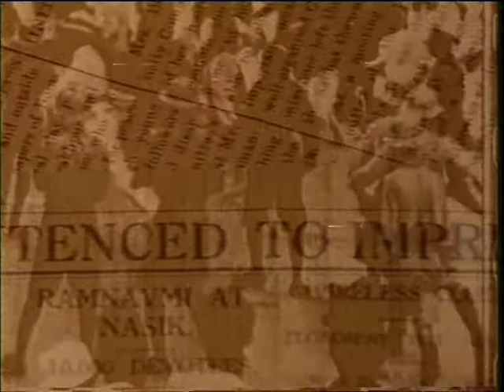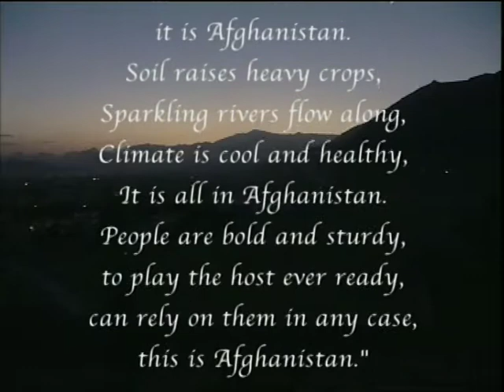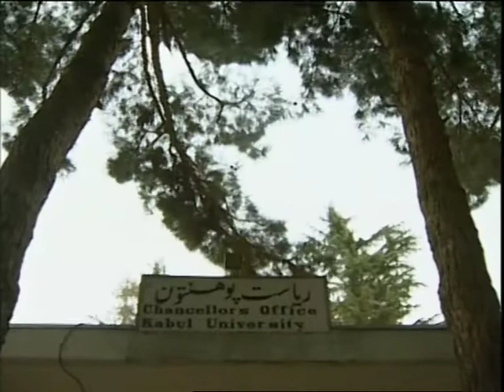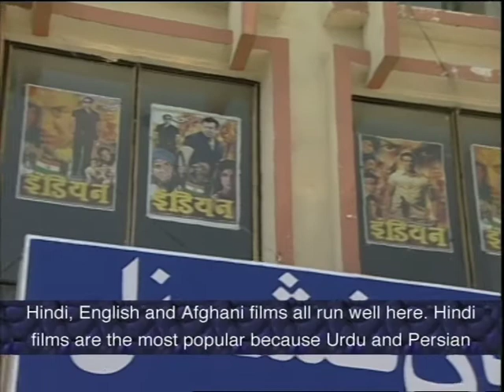Timeless Friendship - Part II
The second part of this film travels through the modern times in Afghanistan and depicts India's role in reconstruction of Afghanistan after the devastation caused by repeated wars. Afghan leaders and intellectuals were associated with Mahatma Gandhi and great leaders like Abdul Ghaffar Khan from Pashtun land during the struggle for independence. Foundations of Indian co-operation in Afghanistan are visible in efforts like the All India Radio and Indira Gandhi Memorial Hospital having their centers in Afghanistan and imparting training to the local people. Indian films are also very popular in Afghanistan.